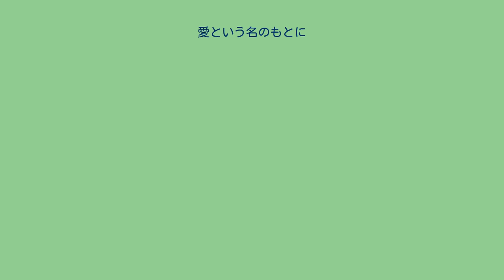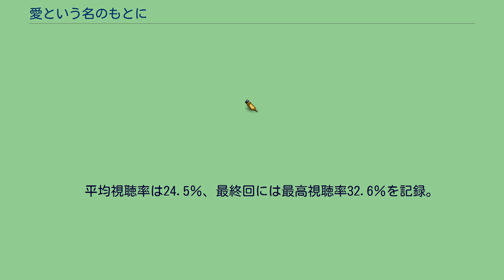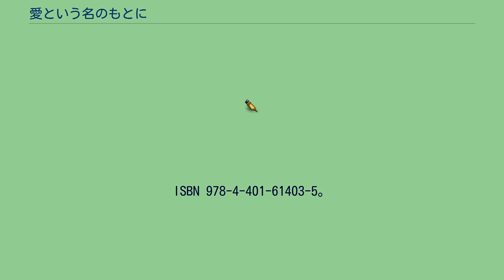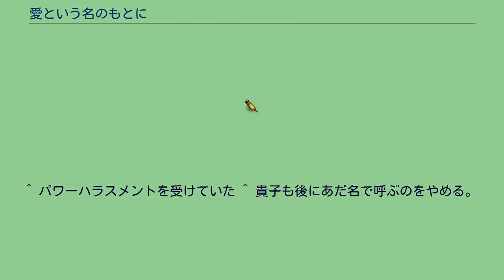愛という名のもとに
『愛という名のもとに』（あいというなのもとに）は、1992年（平成4年）1月9日より3月26日まで毎週木曜日22:00 - 22:54に、フジテレビ系列の「木曜劇場」枠で放送されていた日本のテレビドラマ。
主演は鈴木保奈美。
最終回は人気を受けて、また脚本の野島伸司から「もう少し書きたいので時間を延長して欲しい」との要請もあって、当時としては異例の15分拡大版で放送された。
野島伸司脚本らしいスピーディーな展開、不倫、自殺未遂、強姦未遂、仲間の自殺、今に言うパワハラ等、トラブルや不幸のオンパレードは勿論、“ダイヤルQ2” “学歴社会” “フィリピーナのジャパゆきさん” “ゴルフ場乱開発による自然破壊” “ボランティア”といった当時の世相（バブル崩壊直後）を反映した内容、そしてストレートな理想主義的台詞（例：何かというと登場する「仲間っていいな」）などが独自の世界を形成した。
『東京ラブストーリー』（1991年）、『101回目のプロポーズ』（1991年）と続けて30％の視聴率を記録したプロデューサー・大多亮が「一本ぐらいここでこけてもいいだろう」という余裕から本作を企画した。
大多は、1967年の森川時久監督の映画『若者たち』を観て感動し『若者たち』と岡林信康のイメージで青春群像を発案し、野島伸司に話を持ちかけた。
一方、野島は野島で1985年のアメリカ映画『セント・エルモス・ファイアー』と浜田省吾のイメージでそのアイデアを膨らませた。
この4つのイメージから本作の世界観が生まれた。
大多は、浜田の音楽がなかったらこのドラマは作らないくらいの意気込みを持って、主題歌交渉にあたったという。
その際に大多が希望したのは歌詞にサラリーマンの葛藤が歌われている「J.BOY」のような、新曲の制作だった。
しかし浜田は、新曲はスケジュール的にできないが「悲しみは雪のように」だったら、ドラマのテーマに近いので使って欲しいと提案した。
テレビに出ない、タイアップもやらないという活動スタンスを持つ浜田がなぜ、タイアップを了承したかといえば、ドラマの内容が浜田の曲と合致しているのなら、安易なタイアップにはならないと判断したといわれる。
また、「悲しみは雪のように」という曲に光を当てるチャンスだという読みもあったともいわれる。
大多は、ドラマ全体を“浜田省吾”で染め上げることで浜田の厚意に応えた。
ドラマのタイトルを浜田の曲で「愛」の付くタイトルの中から『愛という名のもとに』を選んだ他、ドラマ内でも「ラストショー」、「J.BOY」、「もうひとつの土曜日」など、浜田の曲が多く流され、さらに各回のサブタイトルに第一回「青春の絆」、第四回「涙あふれて」、第八回「君が人生の時」、第九回「いつわりの日々」と、浜田の曲名をずらり並べ、まさにハマショー祭り。
但し、クライマックスシーンでは、岡林信康の『友よ』が流された。
第十回『友よ』、最終回『私達の望むものは』は岡林信康の曲の題名。
浜田のドラマタイアップは本作で最後となった。
浜田は、それまでマスメディアに露出することが極端に少なく、一部の熱狂的なファンに支えられている存在であったが、本作での主題歌起用でファン層が飛躍的に拡大した。
しかしプロモーション等には一切協力せず、"我関せず"とばかり、曲が大ヒット中も海外に逃避した。
主役の仲間が7人、ボート部など設定の類似があり、“1985年のアメリカ映画『セント・エルモス・ファイアー』の剽窃ではないか”という指摘がでたが、前述したように、本作は『セント・エルモス・ファイアー』をイメージの一つとして創作されている。
第1話の内容は1年前に放送された山田太一脚本『ふぞろいの林檎たちIII』〔1991年〕の第1話に酷似していた。
　 平均視聴率は24.5％、最終回には最高視聴率32.6％を記録。
これは夜の10時台としては驚異的な数字であり、最高視聴率は2017年6月22日現在、木曜劇場全作品の中でも歴代1位の記録であり、また、同枠では平成初期の最大のヒット作でもある。
脚本家・野島伸司は1988年にデビューして以来コンスタントに佳作を発表してきたが、取材というものをほとんどしてこなかった。
しかし、このドラマで...